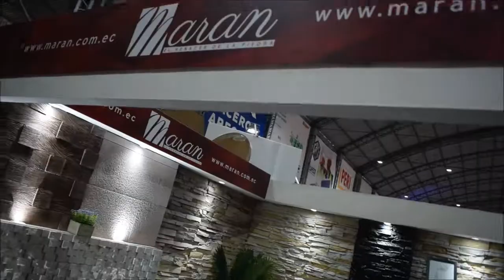Maran esta en EXCON 2017.Video reporte .-Javier Espichán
Maran esta en EXCON 2017.
 Video reporte.-   Javier Espichán
Revista Rumbo Económico